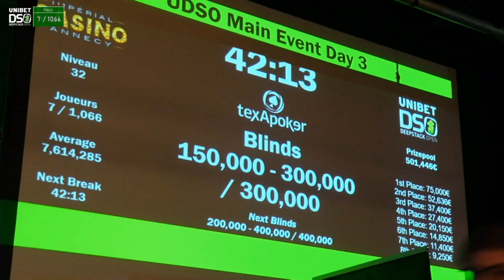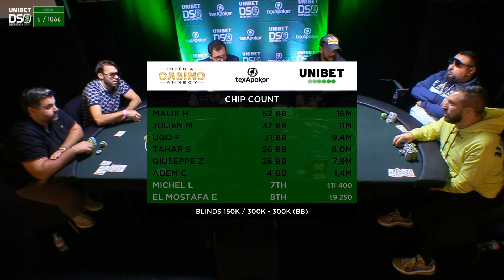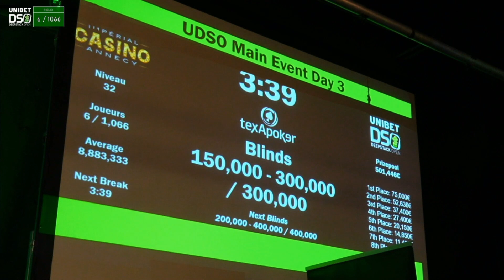Table Finale UDSO Annecy 2022 - Les meilleurs spots de Julien Mariani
Le joueur de poker Marseillais Julien Mariani a brillé pendant le tournoi anniversaire "UDSO Annecy La 100éme" - Il est venu à bout d'un field de 1066 joueurs sur 4 jours de compétition !
Retrouvez dans cette vidéo quelques uns de ses meilleurs coups de cette TF jouée en Texas Hold Em No Limit.